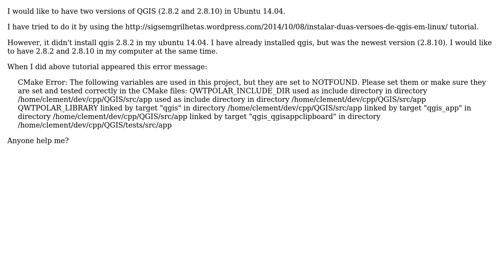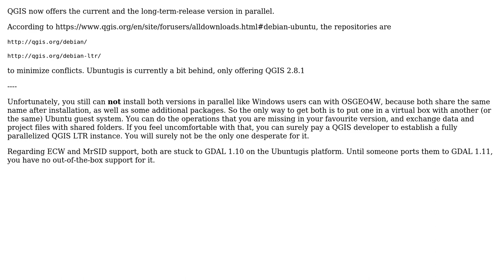GIS: Installing two versions of QGIS in Ubuntu? (2 Solutions!!)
GIS: Installing two versions of QGIS in Ubuntu?

With thanks & praise to God, and with thanks to the many people who have made this project possible! | Content (except music & images) licensed under CC BY-SA | Music | Images & others | With thanks to user PolyGeo user mbernasocchi user Diogo Caribe user AndreJ and the Stack Exchange Network Trademarks are property of their respective owners. You are responsible for your own actions.